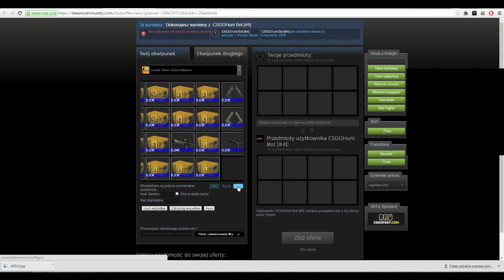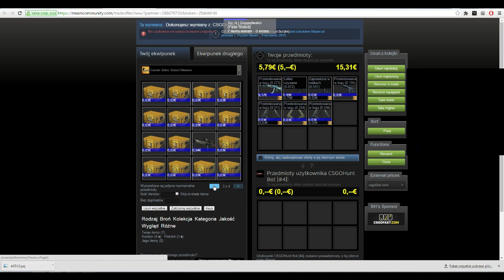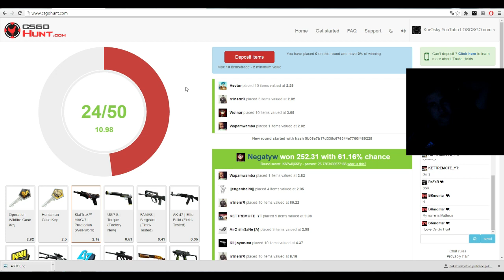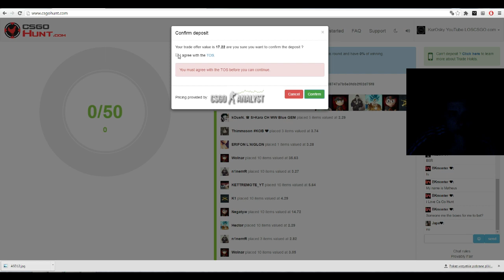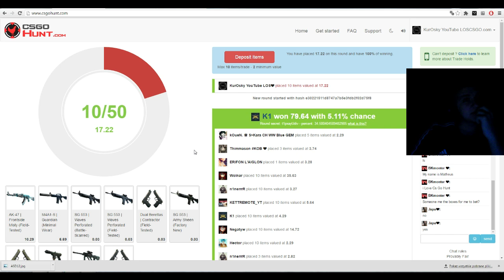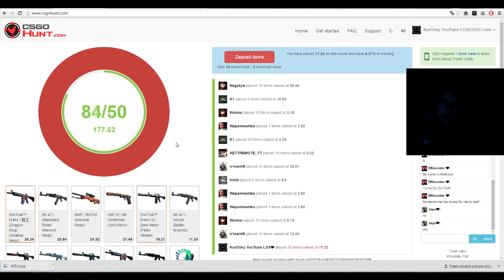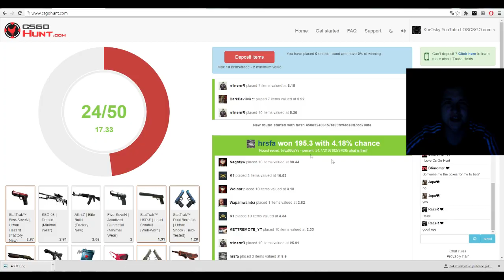BETOWANIE #3 PONAD 200$ /w NEGATYW /w WOLNAR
Mam nadzieję że się wam podoba !
Jeśli chcecie więcej tej gry, dajcie znaka w postaci łapy w górę, komentarza i udostępnienia a no i suba  dzieki!

Znajdziesz mnie też tam

Grupa fanów, Nie czekaj tylko dołącz !

Snapchat nie czekaj dodwaj: m.kurosky